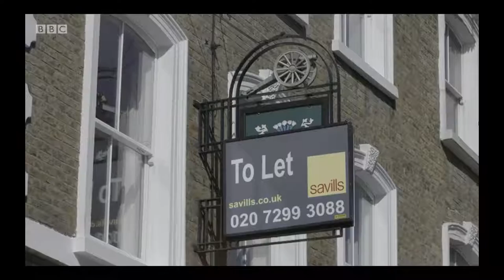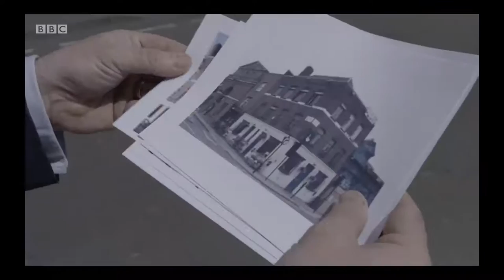Neil Stuke, Black Cap Pub, and Camden Council